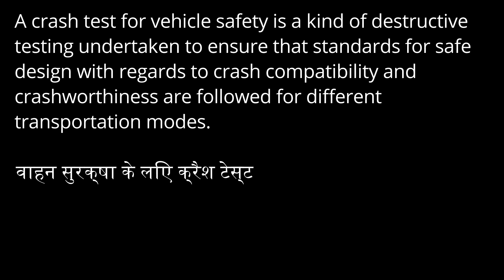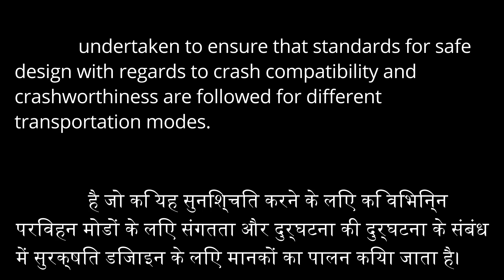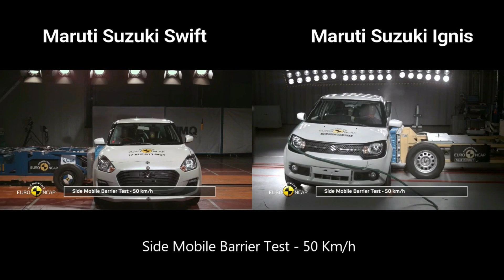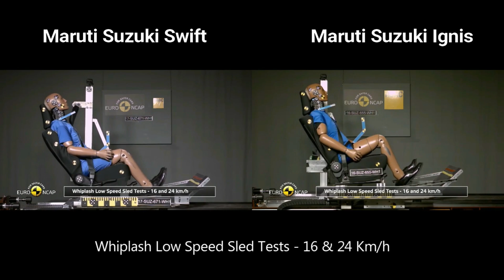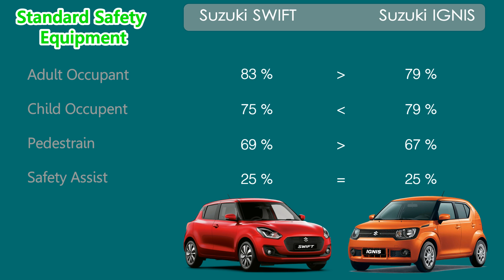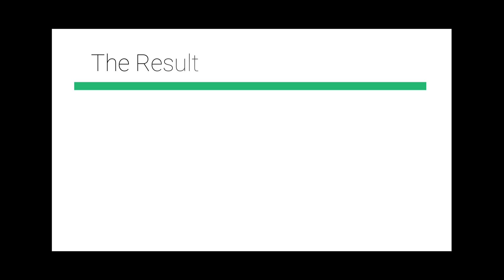2018 Suzuki SWIFT vs 2017 Suzuki IGNIS - crash comparision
Suzuki Ignis vs Suzuki Swift speed/crash/safety test
Maruti Suzuki 2017 Swift vs Suzuki Ignis Crash Test Comparison ---

This is the latest crash test comparison for safety ratings of 2017 Maruti Suzuki Swift and Maruti Suzuki Ignis. In this compilation the two cars are placed side by side for every type of crash test and in the end we show you the results of safety ratings, safety features adn many more things. The crash test basically performed by Global NCAP Organization and they provide all the necessary stuff for everyone so that no one can miss to see the actual safety of the car. The rating or other things are vital and are just matter of facts and are just giving you the illustration of what both the cars are capable of. Overall the comparison is good and worth to watch. This comparison is much awaited for many of the users so in the last but not least we take you this comparison. Hope you all like our videos.

Ford Endeavour 3.2 TDCi AMT vs Toyota Fortuner 2.8 CRDi AMT | 0-100 Acceleration 100-0 Brake test

Enjoy my dear friends. Take care.